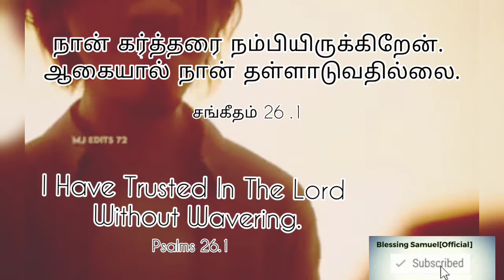Word of God|Today bible verse in tamil|tamil Christian whatsapp status song